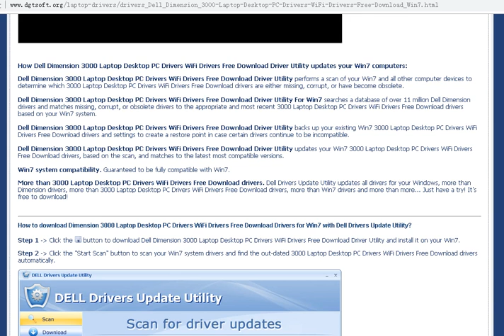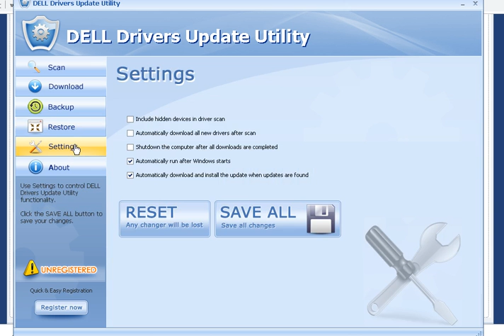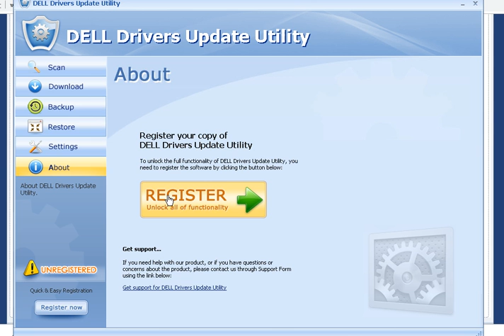Dell Dimension 3000 Laptop Desktop PC Drivers WiFi Drivers Free Download Driver Utility For Win7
Dell Dimension 3000 Laptop Desktop PC Drivers WiFi Drivers Free Download Driver Utility For Win7 updates your Win7 3000 Laptop Desktop PC Drivers WiFi Drivers Free Download drivers for Dell Dimension automatically with just several clicks.

It will scan your Win7 first then download and install Dimension official 3000 Laptop Desktop PC Drivers WiFi Drivers Free Download drivers to let your Dell device work properly under Win7.

Dell Dimension 3000 Laptop Desktop PC Drivers WiFi Drivers Free Download Driver Utility For Win7 is free for scanning and no time limit.